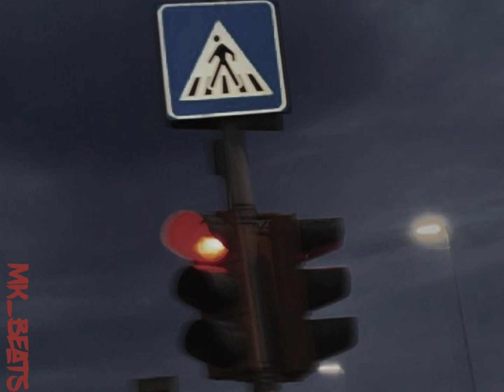[SOLD] Laylow Type Beat "TRAFFIC LIGHTS"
[FREE] Laylow Type Beat "TRAFFIC LIGHTS"

 💰Cette prod est libre d'utilisation pour des projets non-commerciaux, obligation de mentionner (prod. mkbeats). Pour toute autre utilisation obligation d'acheter une licence.

🔔Pour ne pas louper l'instrumentale de ton prochain morceau, active les notifications

💰This beat is free to use for non Commercial, obligation to mention (prod. mkbeats). For any other use obligation to buyA license.

🔔To avoid missing the instrumental of your next song, activate notifications